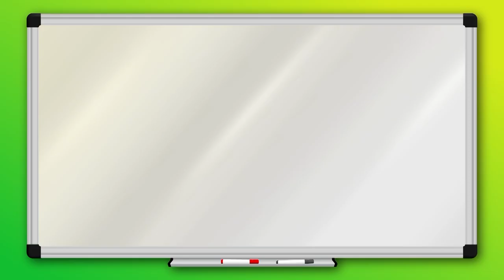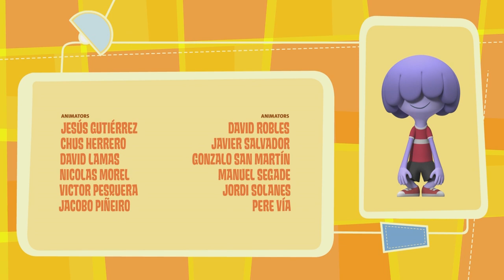Mina’s Swing | Jelly Jamm | Bahasa | Cartoon for Kids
Mina tries to please the King by building the most amazing swing in the history of Jammbo. Unfortunately, the young scientist will soon discover that no matter how advanced technology is, it will never substitute teamwork and friendship.